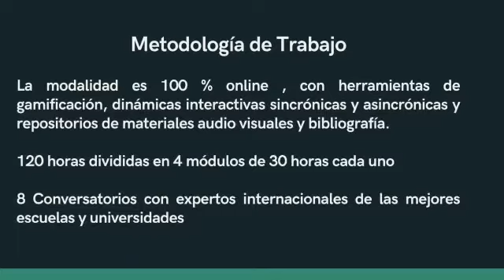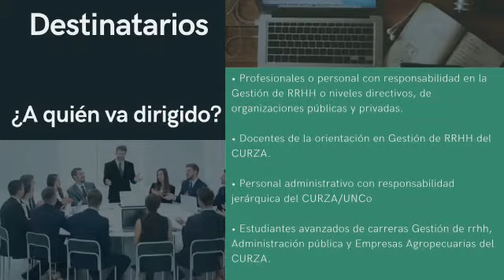Diplomatura de extensión universitaria Formación en Competencias para la Gestión Organizacional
Diplomatura de extensión universitaria Formación en Competencias para la Gestión Organizacional (CURZA - UNComa).